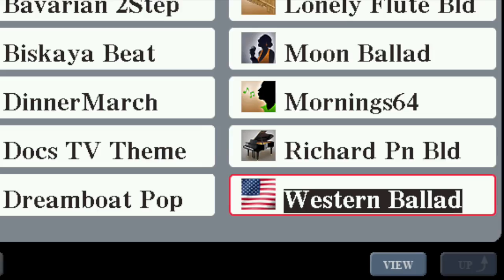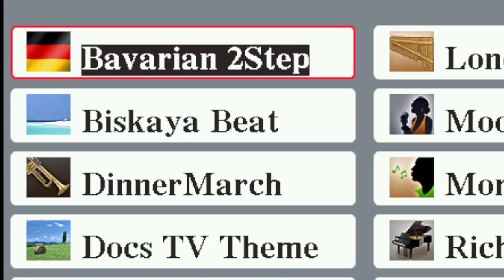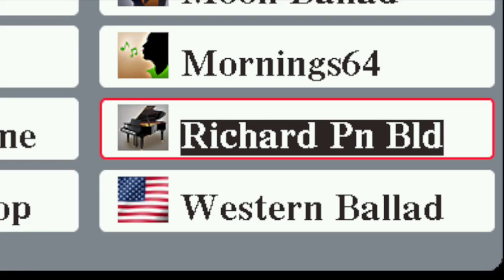Midipirates EasyListening Expansion Pack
This Pack features the beautiful Easy Listening Music of the 70's and 80's.

With 44 Voices, 10 Styles, 5 Multipad Banks and 8 Registrations including new Panflutes, Harmonicas, Strings and Choirs it takes you all the way from the Biscaya to the scenery of the big romantic wild west movies.

Voices:
SA Panflute
SA Big Female Choirs
SA Soft Orchestral Stings
SA Biscaya - Accordion
SA Harmonica
Lead sounds
Pads
Baltic Waves
Easy listening DrumKit

Styles:
Bavarian 2Step
Biscaya Beat
Dinner March
Docs TV Theme
Dreamboat Pop
Lonely Flute Ballad
Moon Ballad
Mornings at 64
Richards Pn Bld
Western Ballad

Multipads:
Easy Ah-Coir
Easy Oh-Choir
Easy strings
Easy Percussion
Waves & Pads

Registrations:
Western Harp
Hackbrett Cops
Bayside Accordion
Wardrobe Piano
… Herr Doktor !
Before Breakfast
Moonlight Split

S970 and S770 - Series Versions will be released in early April.